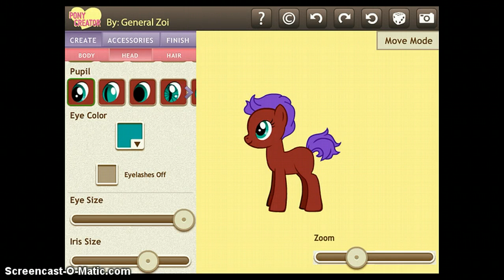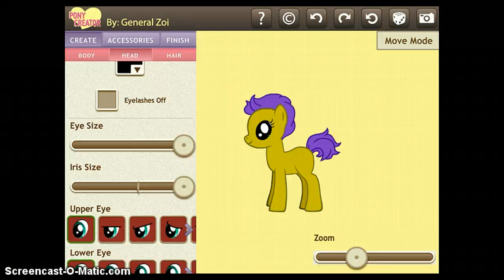Let's Talk Final!!!!!!!!!